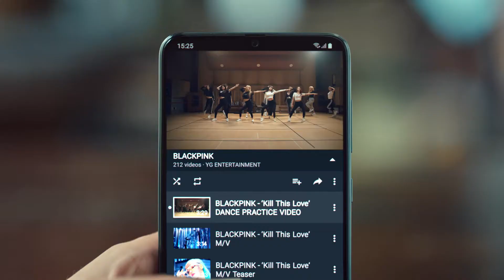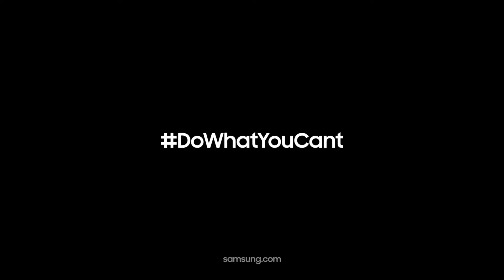Samsung Galaxy A